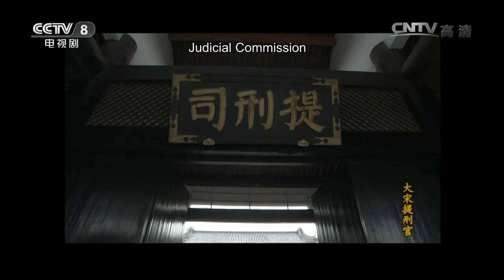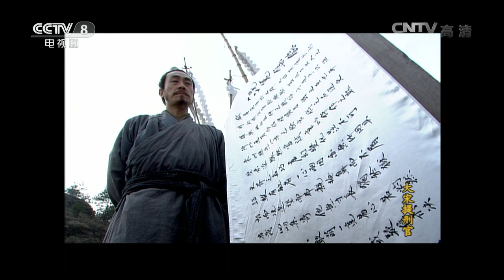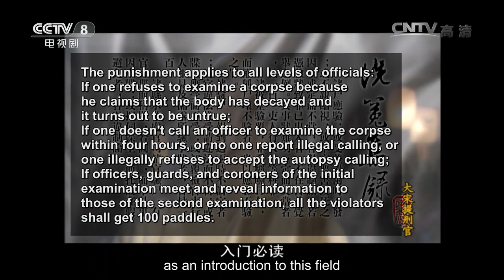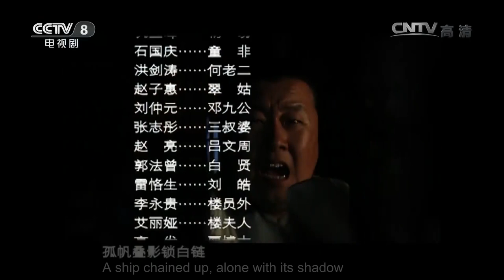[Eng Sub] Judge of Song Dynasty EP.52 (Finale) Lone Man Moving Mountains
【Synopsis】The legendary life story of Song Ci, the originator of Chinese forensic medicine.

【Starring】He Bing, Luo Haiqiong, Guo Da, Miao Pu, Fan Wei